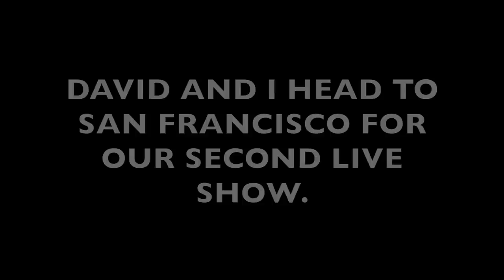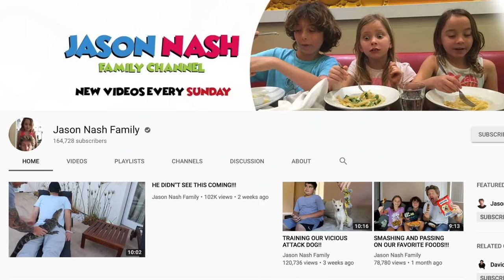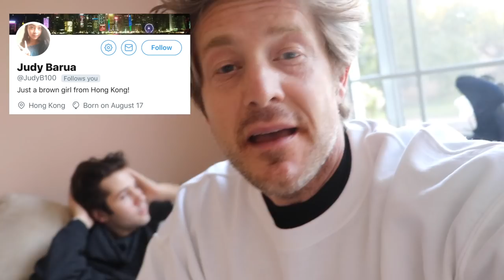WE"RE GOING ON TOUR!!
On today's vlog, Liza, David, Scott, Todd, Joe and I head to San Francisco for our live Views podcast show! Join us, as Liza surprises David, Wyatt eats Cheetos for breakfast and I do a pre-show prayer circle to get the gang hyped!

And Available for a LIMITED TIME!!

@ItsJoshPeck @shuapeck (snap) @JoshuaPeck
@BigNik & @RealBigNik (on IG)